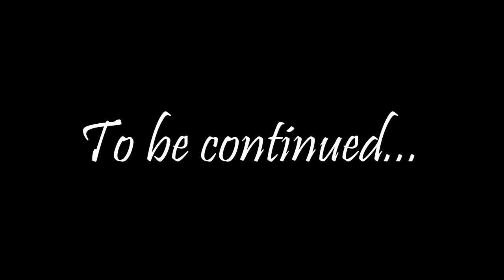43: Deer Anarchy & We Fight Back! A Dangerous ATV Journey. Highlands, Scotland I The Scottish Isle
A snow storm exposes the fact the local red deer population are managing to break into the orchard, so we take measures to fight back! Scott manages to bring the ATV down the risky track to the cottage for the first time, bringing precious firewood. We discuss the need to take out the slabs and flowerbeds directly next to the house, and where did the original flagstones go?

Welcome to The Scottish Isle. A 'fly-on-the-wall' channel where we share the captivating world of our life on this private island in the Hebrides. Our channel is your window to the rich treasures of this unique way of life, showcasing Scotland's beauty, local traditions, and the enchanting, old-fashioned lifestyle we embrace. Join us on this exciting journey as we explore the stories and wonders that shape our island life, from breath-taking landscapes to cherished traditions; the renovation of a 300-year-old cottage, and the restoration of antiques. Let's embark on this remarkable adventure together!

Amazon Wishlist

01: 'Sí Bheag Sí Mhor' - attributed to Turlough O'Carolan (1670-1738). Performed by Lily Neill on harp. Reproduced with her kind permission.

02: 'Kean O'Hara' - Turlough O'Carolan. Performed by unknown on harp. Reproduced with kind permission.

03: 'Fanny Power ' - T. O'Carolan.  Performed by Reidun Schlesinger on harp. Reproduced with her kind permission.

04: 'Martese e Lumtun'. Performed by Lily Neill on harp. Reproduced with her kind permission.

05: 'Sí Bheag Sí Mhor' - attributed to Turlough O'Carolan (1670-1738). Performed by Lily Neill on harp. Reproduced with her kind permission.

Please support all of the talented musicians who kindly give their music to be featured in 'The Scottish Isle':

Maija Lindaas Turlough O' Carolan performances can be found here (reproduced with the kind permission of Land O' Lakes Arts (LOLA)):